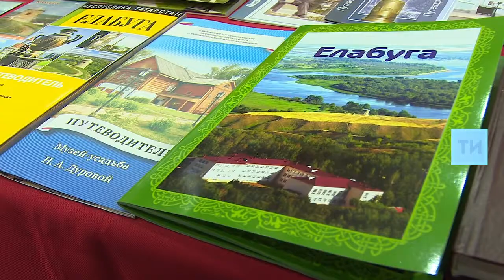В Казани презентовали Елабужский историко-архитектурный музей-заповедник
В Елабужском музее-заповеднике проходят различные мастер-классы, на которых можно научиться плести изделия из лозы, лепить из глины, делать кукол.